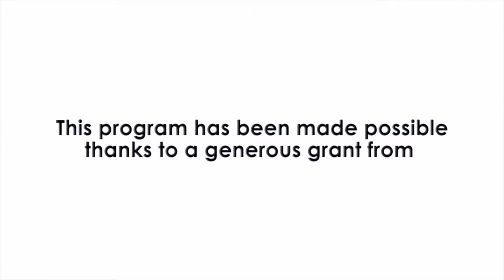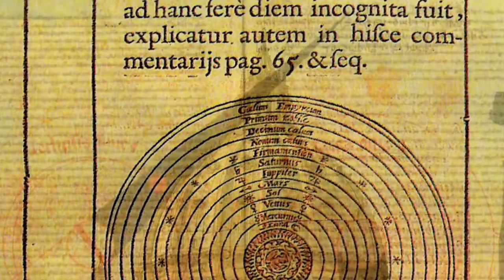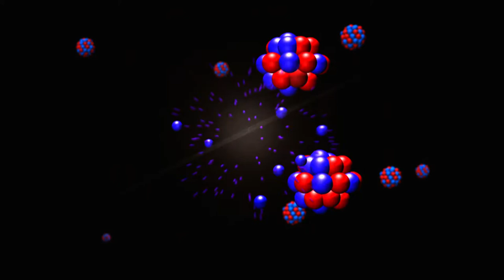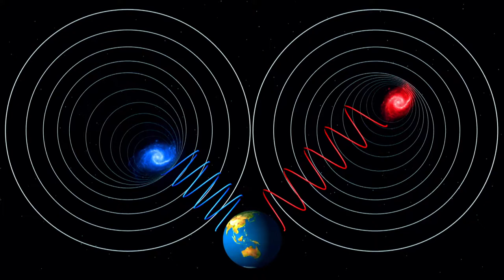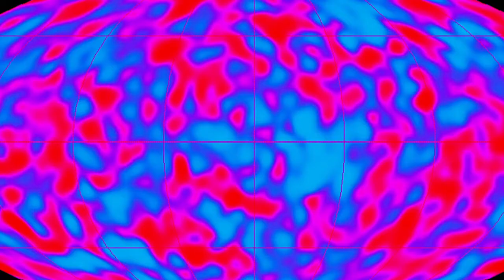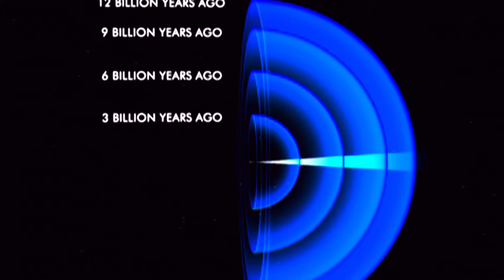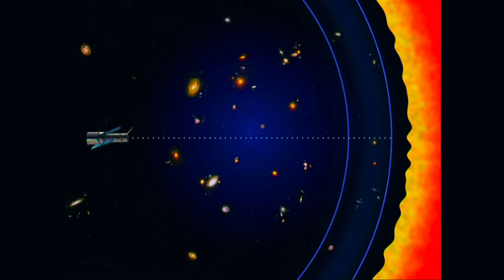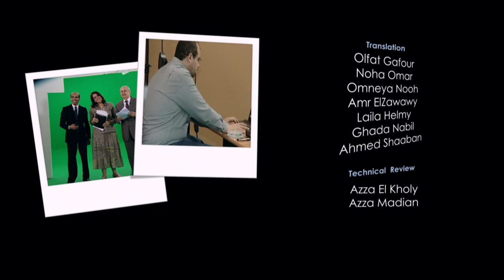Horizons: Cosmology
Since the earliest times, humans have looked at the heavens and tried to understand the stars, the sun, the moon. Gradually we learned to understand the structure of the universe and today we have come to know the magnitude of the physical universe in which we exist. Its vastness in terms of time and space exceeds the wildest dreams of the Ancients and the enormity of the cosmos is really a challenge to the human imagination to fully embrace. This is the story of modern cosmology.